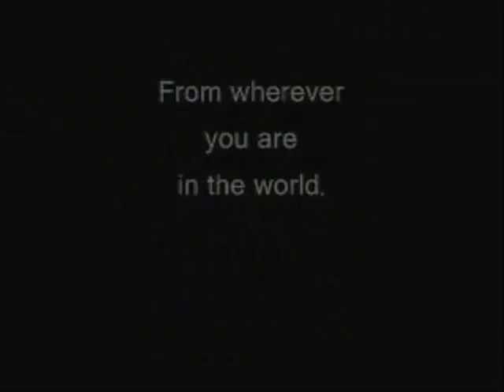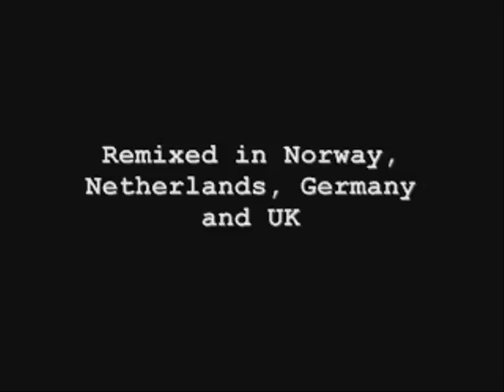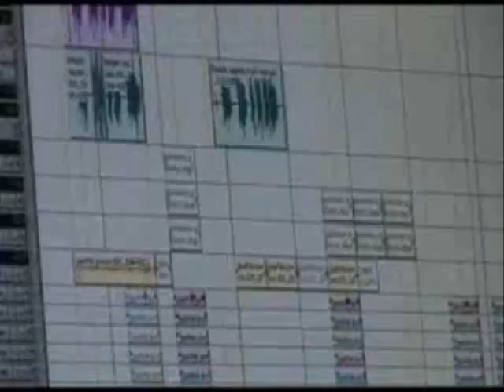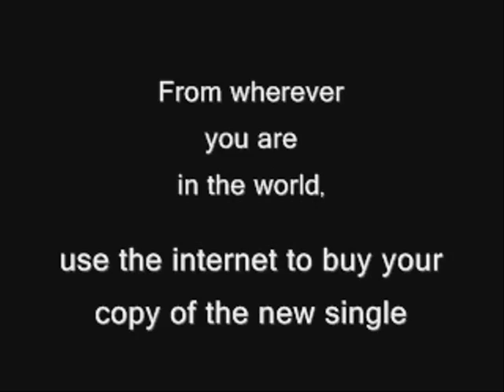Slim Khezri - Burn The Disco (Move & Dance) [Reloaded Set] - Promo Ad.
SlimKhezri FOR IMMEDIATE RELEASE
October 17, 2009 (Los Angeles, CA.)

DOUBAJEN RECORDS is proud to announce the 6 piece series of Slim Khezri "Reloaded Set: (Move & Dance) Burn The Disco Ad" . -- Release starting between October 26 until November 23, 2009

"(Move & Dance) Burn The Disco" , An electrifying fusion of pop funk retro explosion with a late 70s twist and early 80s club sound flavor, yet contemporary in the tradition of Michael Jackson, Chic, Jamiroquai, Rick James and The Gap Band.

Available as Digital download on iTunes (in USA, Australia/N.Z., Canada, UK/European Union, Japan), Rhapsody, Napster, eMusic, IMVU, Amazon MP3 (also on CD on Amazon On Demand!!), Lala, Shockhound, Amie Street, LimeWire Store, Nokia Music Store

*The project is conceived, written and produced by Slim Khezri featuring Remixes by Mhe Hseeri, Marcel Agterhuis, Sinan Mercenk and Thorsten Adam in Germany, Netherlands and United States.
Lead and Background Vocals by Slim Khezri.
Vocals Recorded by Stewart Cararas at Seventh Level Productions, Hollywood, California.

Cover Designs and Marketing by Slim Khezri

Reloaded Set:  Burn The Disco (info/ release dates) -- All dates may be subject to change!

- (Move & Dance) Burn The Disco: Single Edition (incl. Single Version) -- October 23, 2009
- (Move & Dance) Burn The Disco: Electronic Babe Edition (incl. Electronic Babe Mix) -- October 23, 2009
- (Move & Dance) Burn The Disco: L.A. Nightflight Edition (incl. L.A. Nightflight Mix) --November 9, 2009
- (Move & Dance) Burn The Disco: Space Launch Edition (incl. Space Launch Mix) --November 9, 2009
- (Move & Dance) Burn The Disco: Reloaded (10 tracks, re-release of the 2008 version
+ 3 brand new remixes) --November 23, 2009
- (Move & Dance) Burn The Disco (2008) --November 23, 2009

- Bonus Release: (Move & Dance) Burn The Disco: Japan Edition (incl. Alternate Single Version / Retro Dance Bubble Dub Mix --radio edit ) --November 23, 2009

Issued Saturday, October 17, 2009
SST Arts Entertainment Ltd. | doubaJen Records
c/o Slim Khezri Management